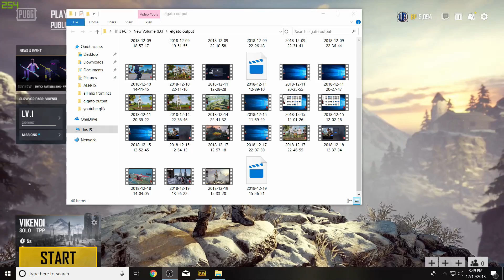Eng/Tel/ Huge PUBG Mobile Tournament On December 23rd Sunday 2pm All are Welcome!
Squad Tournament
entry 25 teams
3 custom rooms (3 Maps)
points based tournament
team collective damage will be points
highest points after 3 custom rooms are winners
team getting chicken dinner will get 500 bonus points
entry 100 per player i.e 400 per team
1st place 5000
2nd place 3000
3rd place 2000
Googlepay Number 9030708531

🤴🏽 Channel Member Benefits 👸🏽
💎 I Add All Channel Members as Friends On PS4
💎 Members Get a Chance To play With Me Everyday!
💎 You Get A Costume UG Badge Next To Your Name In Chat
💎 You Get Costume Emojis That Only Channel Members Can Use!
💎 You Earn 2X Respect in Chat

THIS IS A GUIDED VIDEO WHERE YOU CAN BECOME MEMBER VIA PAYTM

GAMES CURRENTLY PLAYING:
Fortnite
PUBG Mobile
PlayerUnknown's Battlegrounds
Call of Duty: Black Ops 4
Battlefield V

( My store Rig )                     ( My Home Rig )
( Intel i7-7700K-4.20GHz ) ( AMD FX 8350 )
( 32GB RAM - DDR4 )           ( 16 GB -DDR3 )
( Windows 10 - 64bit )         (SAME)
( MSI Geforce GTX 1060)   ( Zotac GTX 960M )
( CaptureCard HD60 Pro ) (SAME)
(WebCam:Logitech C920  (SAME)
( Headphones: Astro A50 ) (SAME)
( BlueYeti Microphone )      (SAME)
1st Monitor: BenQ RL2755HM (SAME)
2nd Monitor: BenQ EW 2440L (SAME)
Software I Use: OBS
Router: Net Duma R1
Console : PS4 PRO

HOW TO BECOME A MOD
1:Don't ask to be a mod
2:Be active in the chat!
3:Be a frequent watcher/active stream supporter
4:You yourself must follow stream rules/be positive!